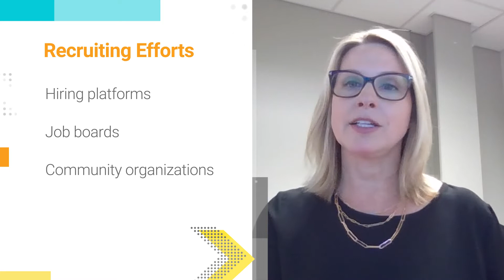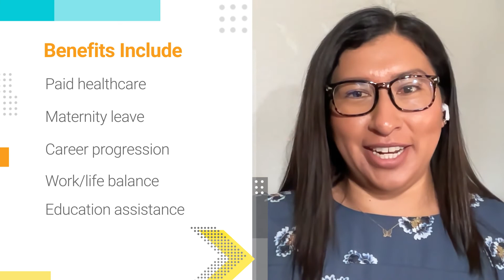The Women's Community | Life at SolarWinds Series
As an equal opportunity employer, we support women through our Women@SolarWinds community, which consists of Solarian women and allies committed to working together to nurture our women's personal and professional success at SolarWinds. We believe workplaces that work for women work for everyone.